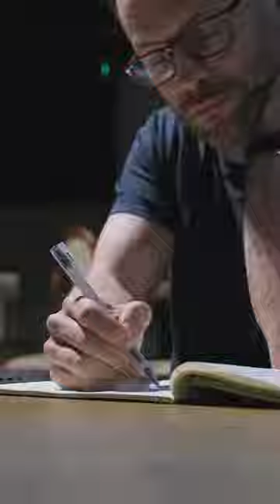What's In My Bag! Minimal Every Day Carry 2023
What's in my EDC tech bag? These are my favourite minimal & everyday carry items for 2023: productive tools & tech that make life better!

👋 BETTER CREATING
Hi, I'm Simon and I'm collecting great ideas, tools and tech to help you live your best productive and creative life: On this channel you'll find all things Notion, well designed productive tech, & great ideas on business & self development. Other than doing this, I work as a freelance creative in theatre and film and love motorcycles, coffee and minimalist design.